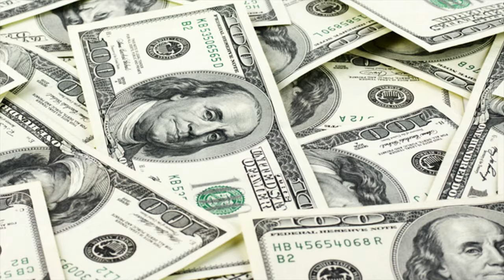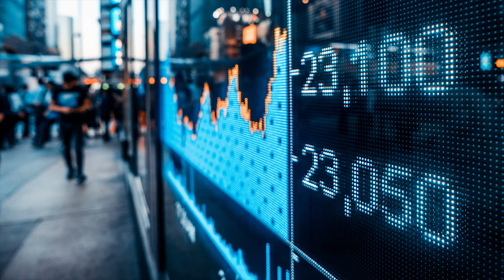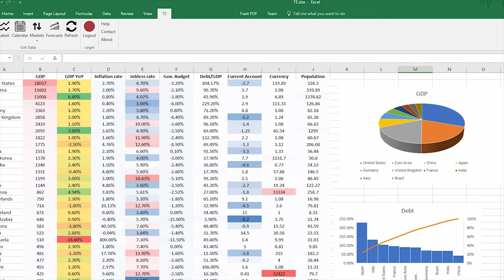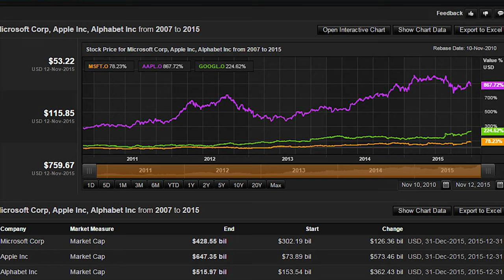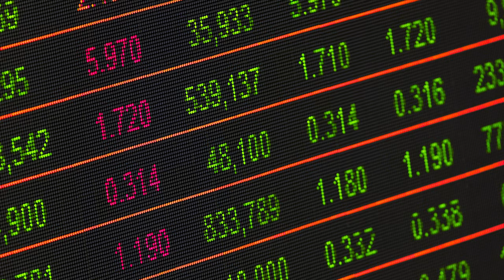What is Bloomberg? | The Untold Story of Bloomberg...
3% Deposit Bonus - Lock In 7.39% Yield

Bloomberg is a company that most people have heard of, but what does Bloomberg even do? They are a software company, but have everything from a TV channel to a magazine. This video describes the history of Bloomberg, the rise of Bloomberg, and the future of Bloomberg.